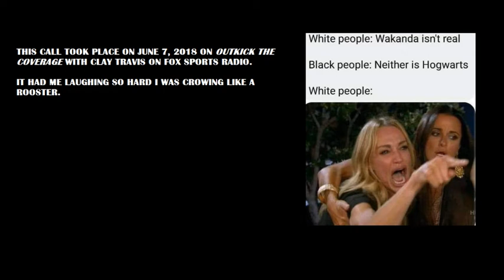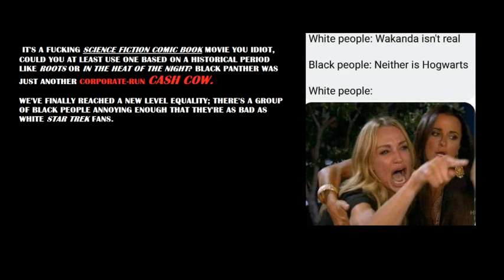Wakanduh - An idiot calls Clay Travis's Outkick show.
BOLD Features

My article for the @HardNewsNetwork on Gov. Cuomo, Bill De Blasio and NYCHA